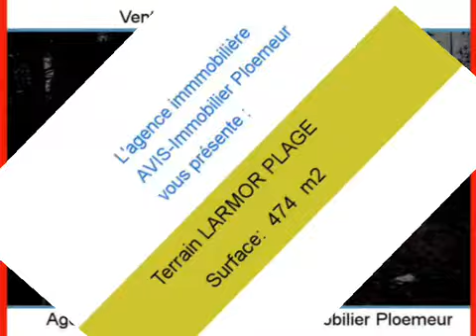Achat Vente Terrain LARMOR PLAGE 56260 - 474 m2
Cliquez sur ce lien pour en savoir plus (prix, contacts)

A vendre à LARMOR PLAGE un terrain de 474 m2.

Annonce immobilière : Achat Vente Terrain LARMOR PLAGE 56260 Morbihan